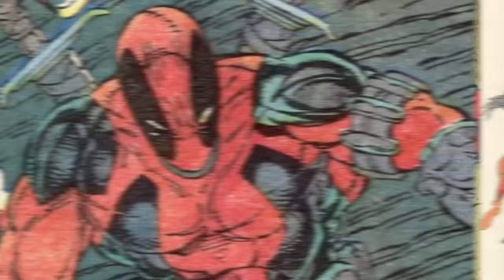The Complicated History Of Deadpool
Take a deep dive into the complicated history of Deadpool in this video from Top 10 Nerd. From his origins as a parody character to his role in the Marvel universe, we'll break down everything you need to know about the Merc with a Mouth. Plus, we'll discuss the possibility of a Deadpool 3 and his relationship with fellow mutant Wolverine. Don't miss this comic breakdown! Today on Top Ten Nerd, we bring you our comics explained list of the The Complicated History Of Deadpool.

Time Codes:
0:00 - Intro